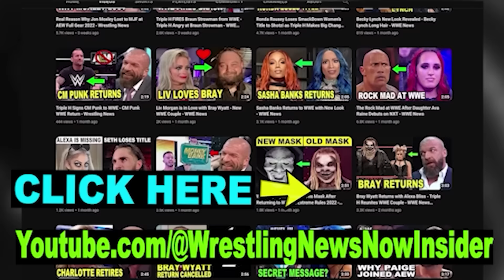Rhea Ripley & Dominik Mysterio Have Baby as Rey Mysterio is Upset About It - WWE News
Judgment Day members Rhea Ripley and Dominik Mysterio have been together for over 6 months and WWE fans have loved their relationship on TV and many fans know that this relationship has not progressed much over the past few months but very soon WWE fans will be in for a big surprise when Rhea Ripley and Dominik Mysterio will make a big announcement about a secret that they have been hiding and Rey Mysterio will not be happy about this announcement.

Featuring News Stories About:
Rhea Ripley
Rhea Ripley and Dominik Mysterio
Dominik Mysterio vs Rey Mysterio WrestleMania 39
Rhea Ripley vs Charlotte Flair WrestleMania 39
Dominik Mysterio
Rey Mysterio
Judgment Day
Rhea Ripley Boyfriend
Rhea Ripley Husband
Dominik Mysterio Girlfriend
Dominik Mysterio Wife
Rey Mysterio Wife
WWE WrestleMania 39 Match Card
WWE WrestleMania 2023
WWE Couples 2023
WWE News
Wrestling News